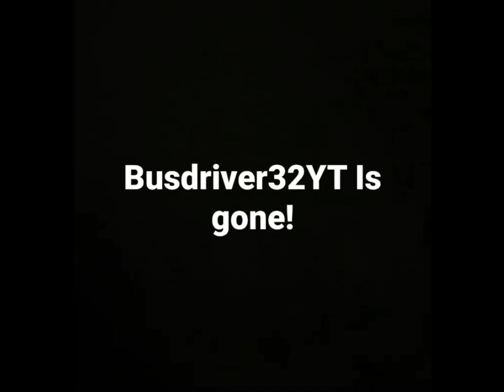Look at this?